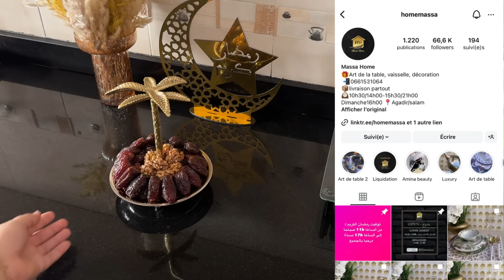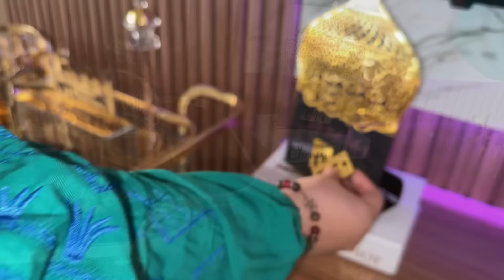روتين رمضاني كلو طاقة وحماس🌙شارك معاك الوصفات لي غتبهري بيهم عائلتك وضيافك🌙✨